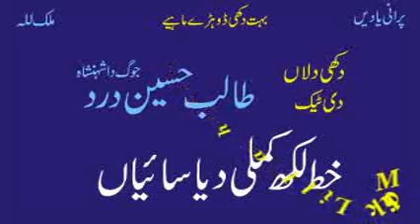Talib Hussain Dard | Khat Likh Kamli Dia Saian | Best Old Punjabi Song | Old Hidden Memories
Talib Hussain Dard | Best Punjabi Song | Old Hidden Memories